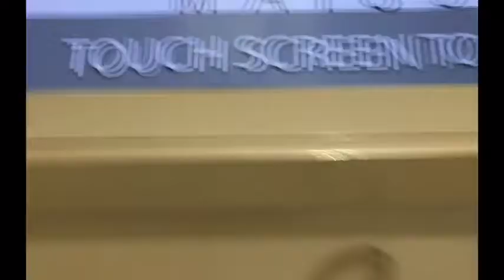My Vlog To Conrad!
AYY!! Sam here! Be part of the Sammyangs!